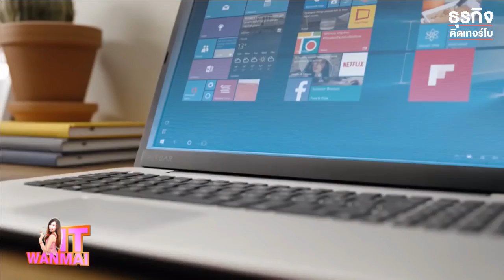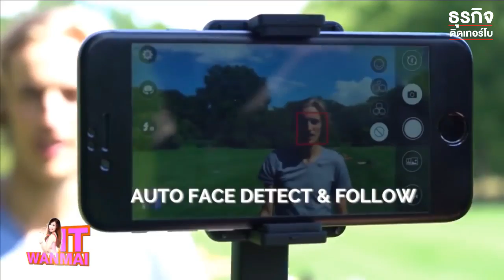รายการธุรกิจติดเทอร์โบ ครั้งที่ 23 ( เปิดกล่อง SandBox สำหรับ Fintech ในประเทศไทย )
รายการธุรกิจติดเทอร์โบ ครั้งที่ 23
พบกับรายการธุรกิจติดเทอร์โบทุกวันอังคาร 1 ทุ่มตรง วันนี้เสนอเรื่อง

- เปิดกล่อง SandBox สำหรับ Fintech ในประเทศไทยแล้ว!
- DurianLauncher พบกับสินค้าหายากเปิดตัวที่นี่ที่แรกในไทย